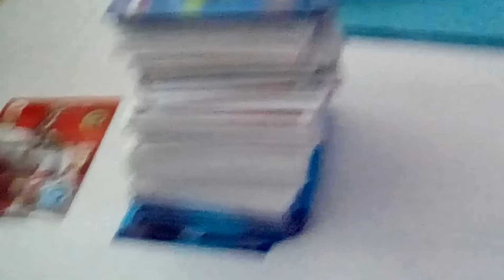Hinter den Kulissen des Videos Meine Karten Sammlungen